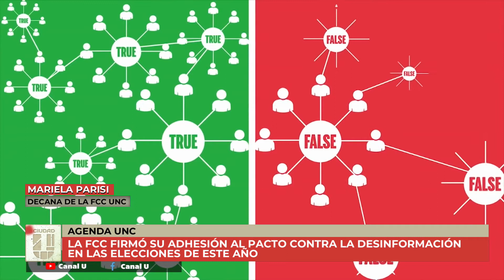CiudadU​​​​​​​​​​​​ : Agenda UNC 9 de Agosto